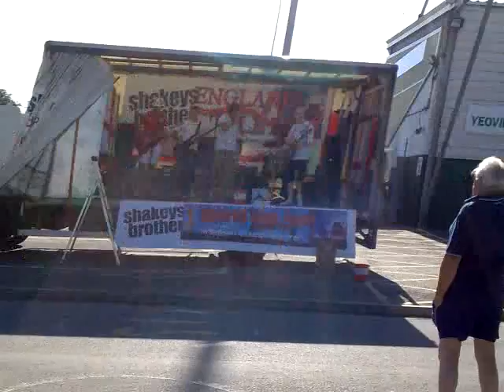Qik - Yeovil Town FC by shakeys brother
Streamed by shakeys brother in Chilthorne Domer, UK. Qik is the fastest way to upload videos to YouTube from your mobile phone.